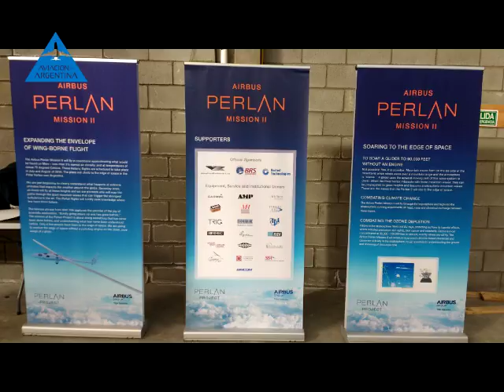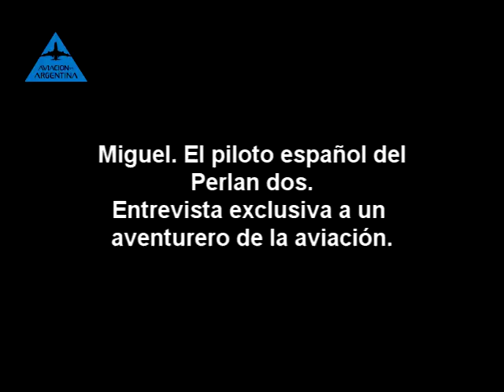Final Perlan II Entrevista a Miguel A Iturmendi Piloto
Segunda temporada del Perlan Mission II en Argentina. Piloto de pruebas especializado en prototipos y aeronaves experimentales. Testimonio fundamental para entender como es volar el planeador más moderno del mundo.